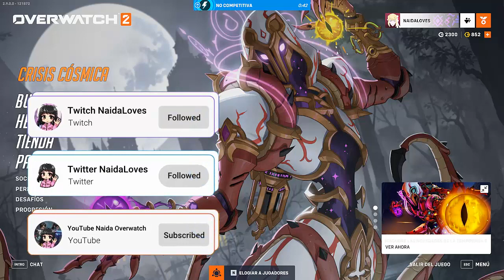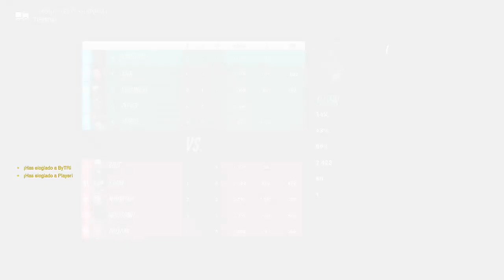❌ HEROES MISTERIOSOS SIN SERLO, ENTRA PORQUE DIGO ESTO ❌ OVERWATCH 2 I ILLARI